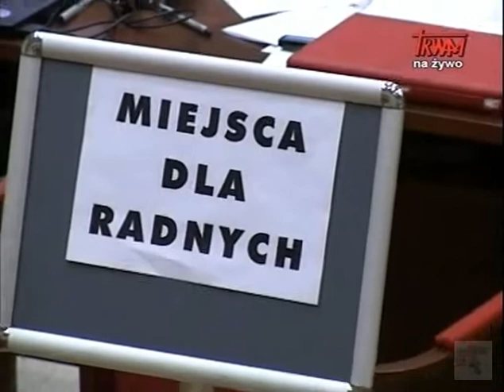Hanna Gronkiewicz-Waltz sprzedaje SPEC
Hanna Gronkiewicz-Waltz sprzedaje SPEC (Stołeczne Przedsiębiorstwo Energetyki Cieplnej)

wypowiadali się:  Piotr Ciompa, Michał Szczerba, Michał Dworczyk, Zbigniew Romaszewski

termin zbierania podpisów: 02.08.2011